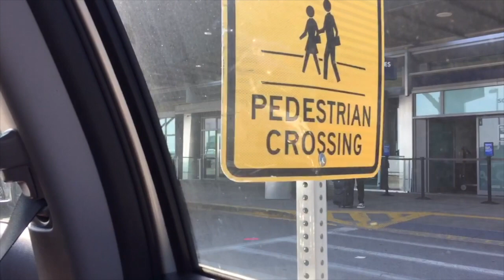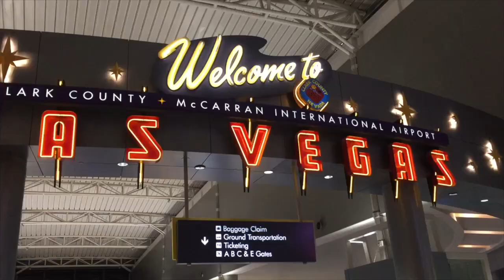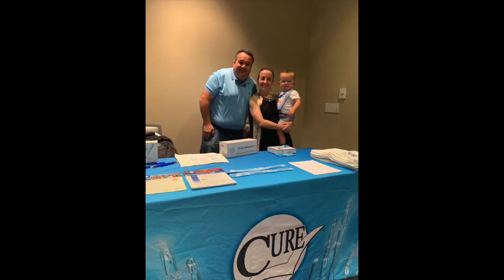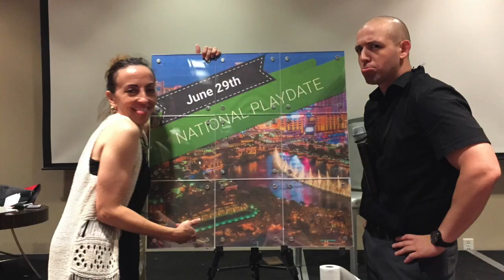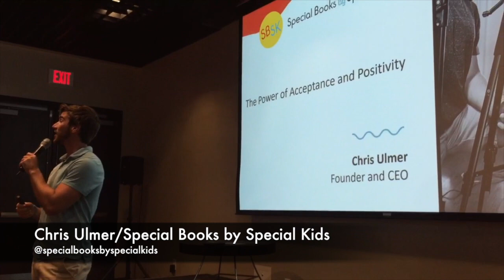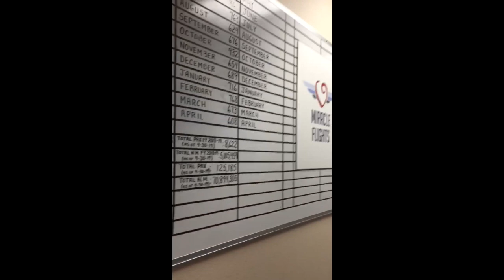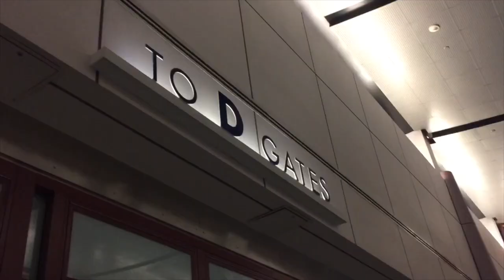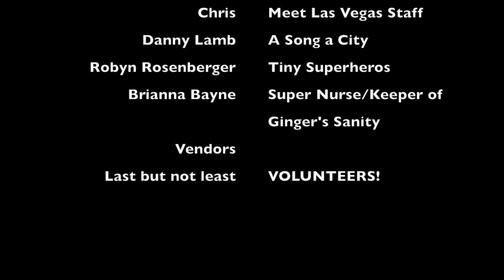VLOG: MySBC Inaugural National Playdate 2019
My adventure before, during, and after the first of many incredible National Playdates bringing together those affected by Spina Bifida and any disability for an unforgettable day of community. It was a blast!

Thank you to Robyn Rosenberger for contributing photos